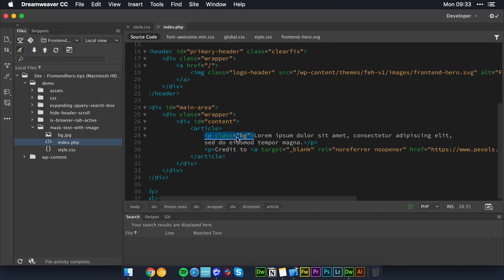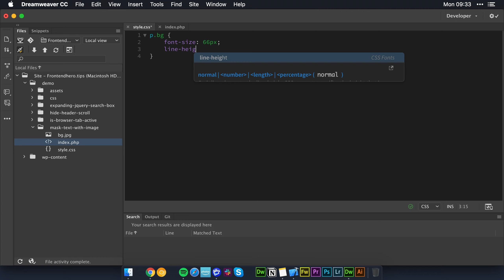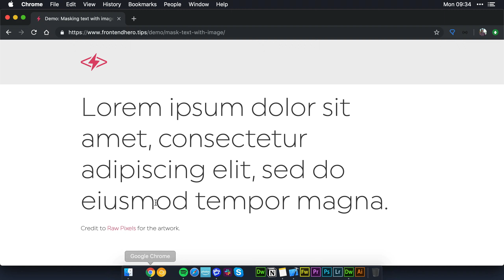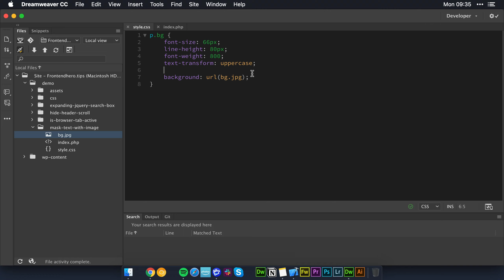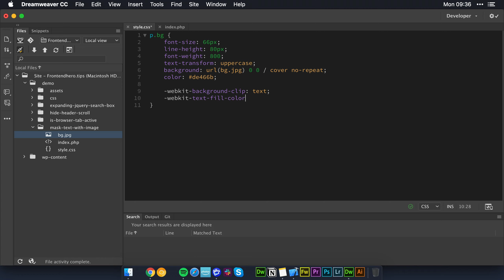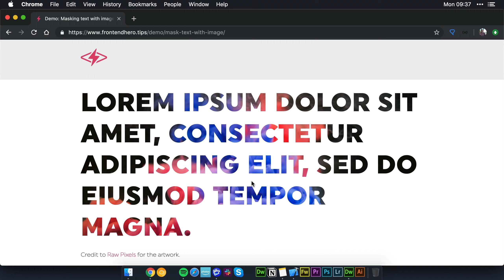Mask text with an image in CSS